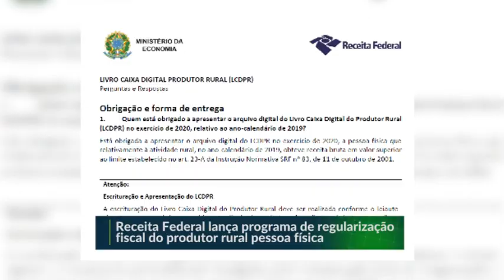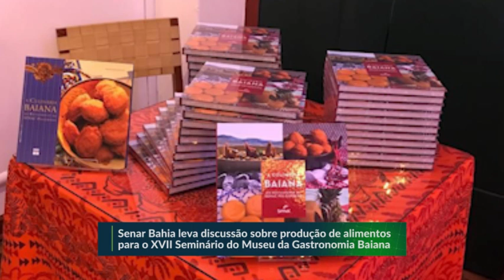Resumo da Semana | Sistema Faeb/Senar (25/08)